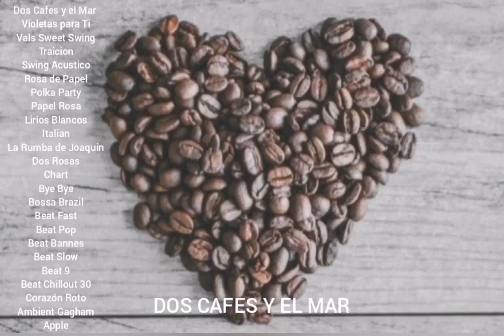DOS CAFES Y EL MAR